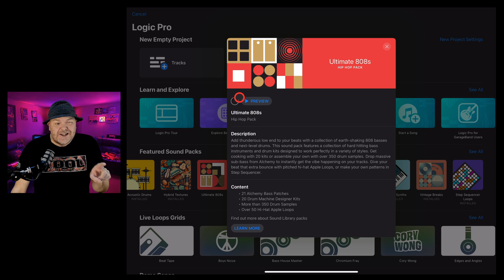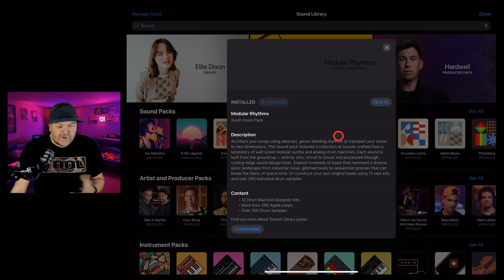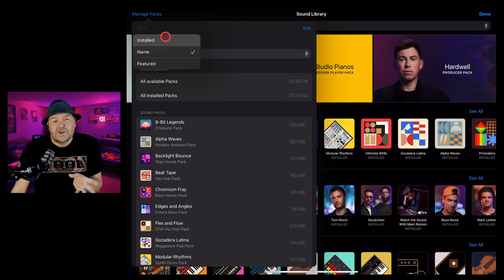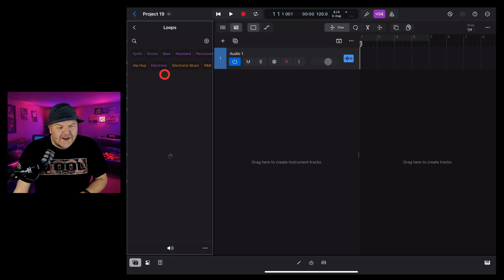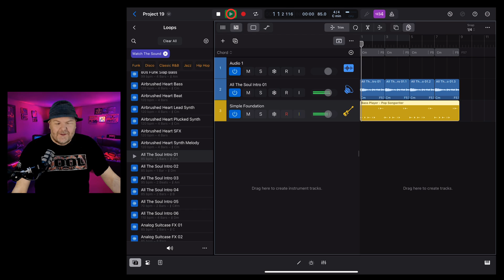SOUND LIBRARY | Download and Manage Sound Packs in Logic Pro for iPad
How to download, delete and manage your sound packs in the sound library in Logic Pro for iPad